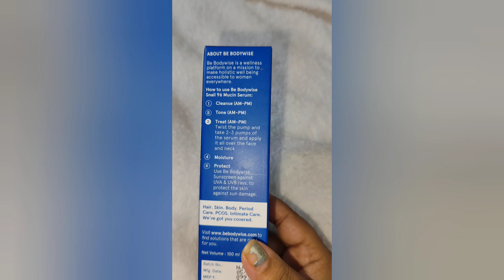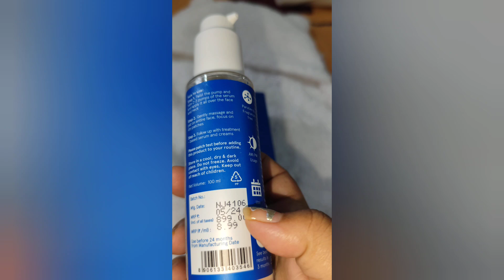Dupe of Cos rx Snail Mucin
Hello Guys, Hope you guys are doing well !

Reetuparna Dutta , i make content around makeup, review my purchases and come up with skincare products.

For any of my content copyright is strictly prohibited